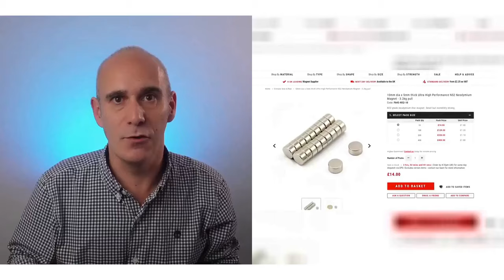innovación movilidad (bicicletas, coches, helicópteros...)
00:00 - 🎥Bicicleta magnética sin contacto

🔗info: @misc{stanton_2023, title={Gearless Magnet Bike}, url={ journal={YouTube}, author={Stanton, Tom}, year={2023}, month={Mar} }

📝sumario: Tom Stalton experimentó con una bicicleta modificada, utilizando una cadena magnética y un disco de cobre para lograr movimiento sin contacto físico. Al colocar imanes en un disco y cobre en otro, logró que la bicicleta se moviera, aunque con menor eficacia que una bicicleta convencional debido a la pérdida de energía en el proceso.

01:02 - 🎥Helicóptero gigante impulsado por ciclista

01:36 - 🎥Moonwalkers - Zapatos eléctricos para caminar rápido

02:10 - 🎥Gravity te hace volar

🔗info: gravity.co

02:43 - 🎥Medio monopatín medio tanque

🔗info: UNGOVERNED Pty Ltd. “Skater B V’s Ungoverned Vendetta ...Move B! HD 720p.” YouTube, 14 Feb. 2022, Accessed 5 Feb. 2023.